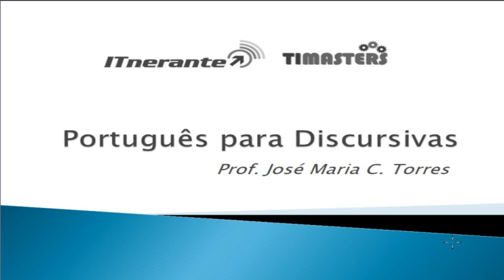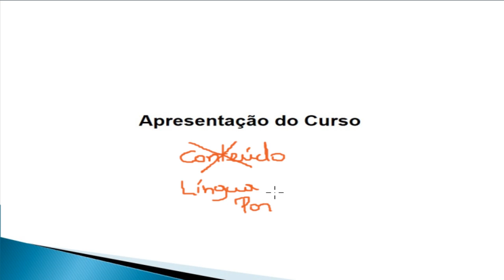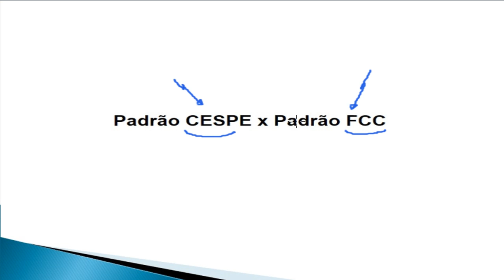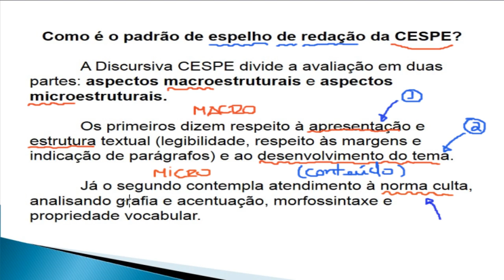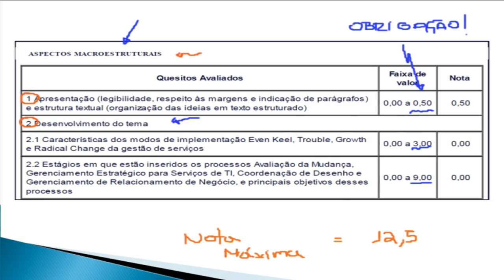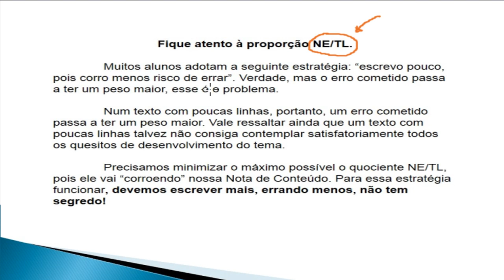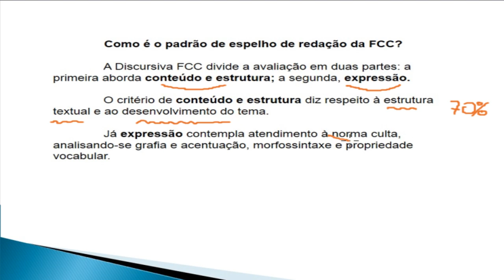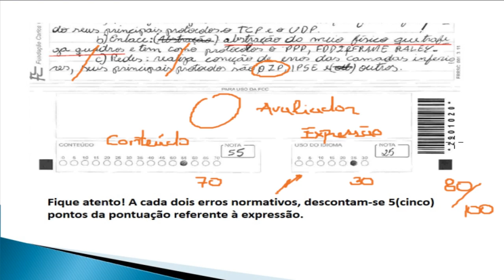Videoaulas ITnerantes: Português para Discursivas - REDC02 - Prof. José Maria (Aula 01)